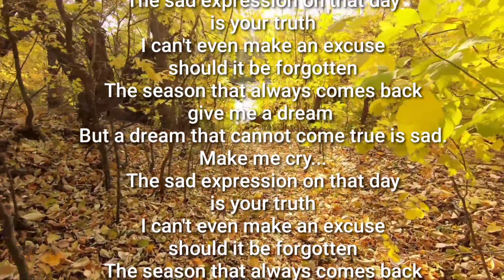잊혀진 계절(The forgotten season) Sung by Lee Yong / Tenor Saxo. Na Woon-gyu / Drum Choi Ki-jun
언젠가부터 업로드 하고 싶었는데, 마침 드럼과 함께할 수 있어서 스마트폰 자체 마이크로 녹음을...

I've been wanting to upload it for a while.  I happened to be able to play with the drums, so I recorded with my smartphone's own microphone...

[ The forgotten season ]

Sung by Lee Yong

I still remember it.
 the last night of October.
 Leaving behind only her unfamiliar story
 We broke up.
 The sad expression on that day
 is your truth
 I can't even make an excuse
 should it be forgotten
 The season that always comes back
give me a dream
 But a dream that cannot come true is sad.